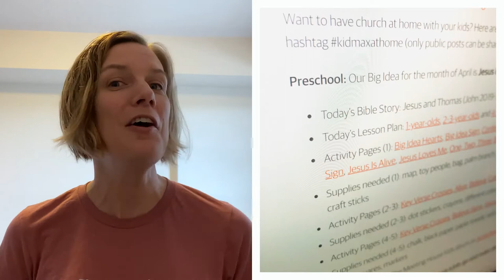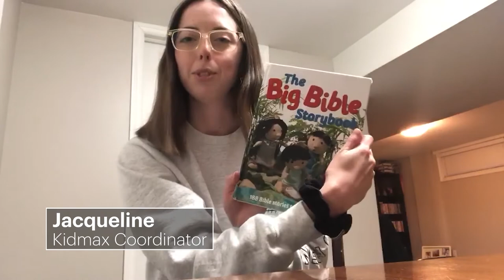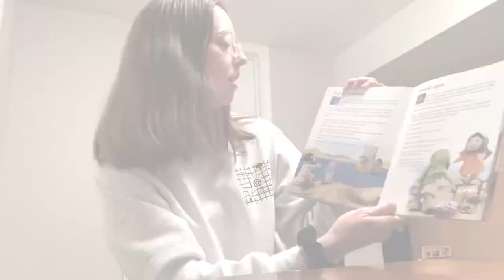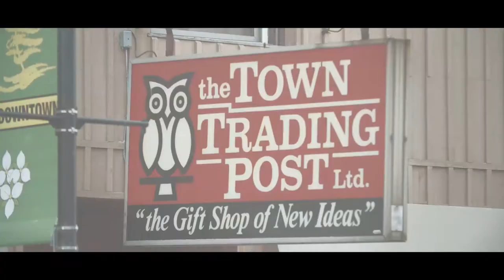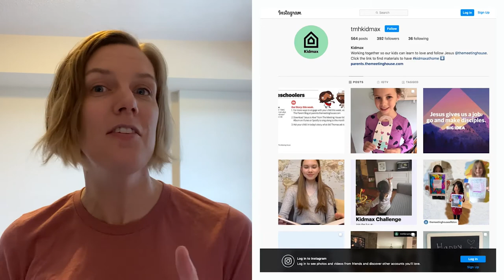Kidmax Live - April 26 [The Meeting House]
Welcome to our very first episode of Kidmax Live! This week our friend Jen hosts as we share what's been going on in Kidmax world as we stay home and stay safe!

Hey parents! Find the things:
Parent Blog - lesson materials for the week
Instagram - see what others are doing, plus other ideas and tips!